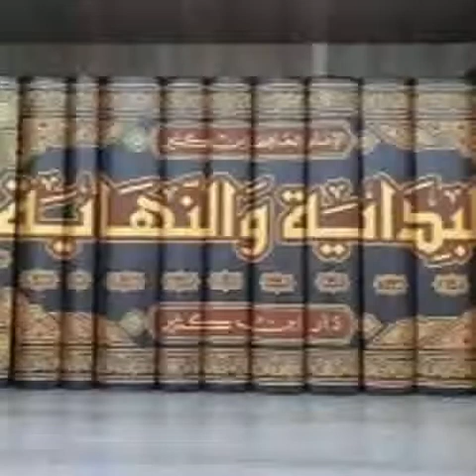Bidayatou wa nihayatou 023 (البداية والنهاية) Ouztaz Babacar Thioub